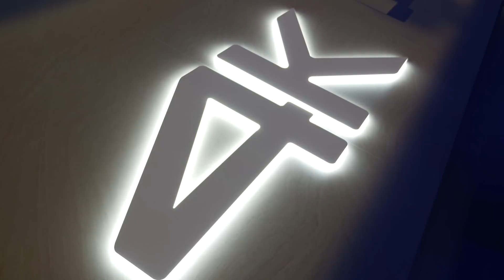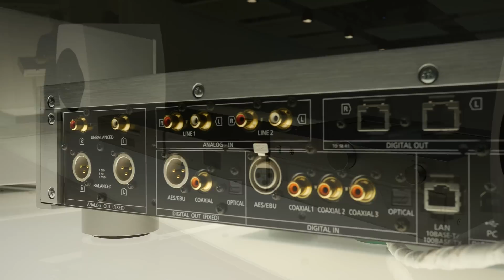IFA 2014: Panasonic 4K TVs, Technics re-launch, 4K OLED? 4K Blu ray?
This video is available in 4K. We interview Panasonic UK Managing Director Andrew Denham and ask about the new AX902 4K TV, 4K Blu-ray, 4K OLED TV and the re-launch of Technics.